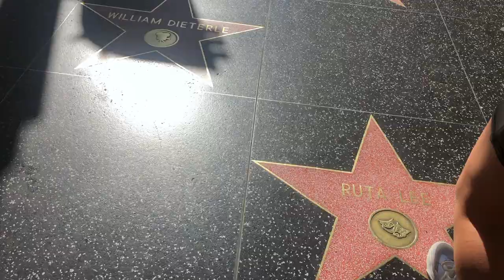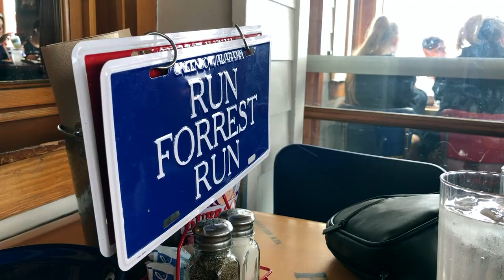COACHELLA 2019 AG LA!!! FLOG TEITHIO (TRAVEL VLOG) // Y 'SUITE LIFE' O JESS A JUDY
WEEKEND 1 COACHELLA 2019- AHHH WE HAD THE BEST TIME!!! // AETH NI CAEL AMSER BENDIGEDIG!!! (SUBTITLES ENABLED!)

Y 'Suite Life' o Jess a Judy. (Flog teithio- Los Angeles a Coachella 2019)

Gobeithio bod chi'n mwynhau gweld taith ni o Hollywood a Santa Monica yn Los Angeles, i Coachella yn Palm Springs, ag nôl i'r 'Holy Grail' - Greggs yn gwasanaethu Reading, UK! Aeth ni weld llawer o artistiad, gan gynnwys: The 1975, Ariana Grande, N-Sync, Nicki Minaj, Khalid, Jaden Smith, Zedd, Katy Perry, J Balvin, Idris Elba ag Wiz Khalifa. Os da chi'n meddwl amdan mynd i Coachella- MYND! Bydd chi'n cael penwythnos gorau byd chi!

I hope you enjoy watching our journey through Los Angeles, CA to Coachella and back to the Holy Grail- Greggs at Reading Services! We saw SO many amazing artists including: The 1975, Ariana Grande, N-Sync, Khalid, Nicki Minaj, Jaden Smith, Zedd, Katy Perry, J Balvin, Idris Elba and Wiz Khalifa. If you're thinking of saving and going to Coachella- go! You'll have the best time!

Plîs tanysgrifiwch i sîanel fi! A gadewch i mi wybod syniadau chi yn yr bocs o dan! Diolch!